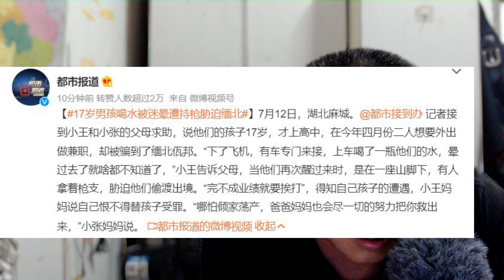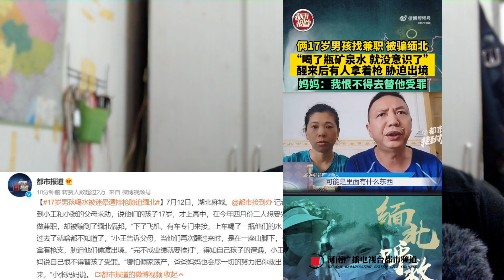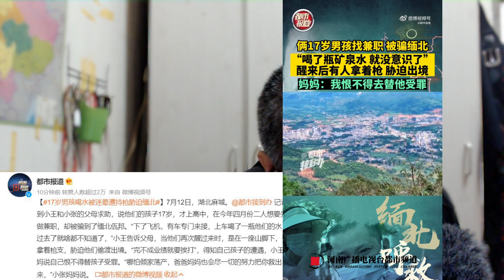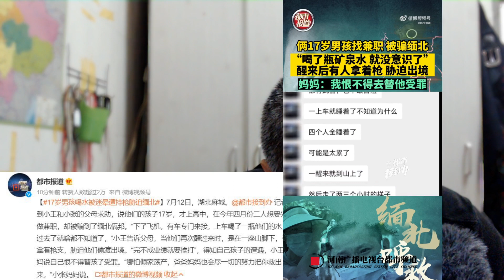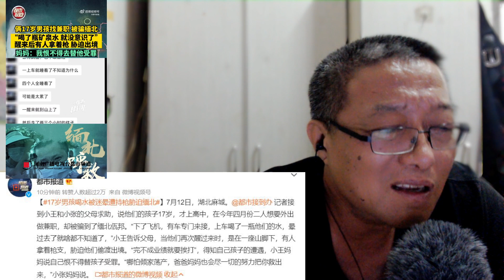17岁男孩喝水被迷晕遭持枪胁迫缅北